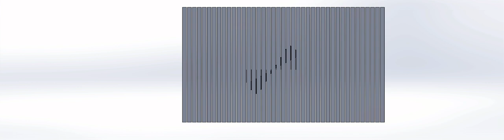Barrier Grid Animation in Solidworks CAD